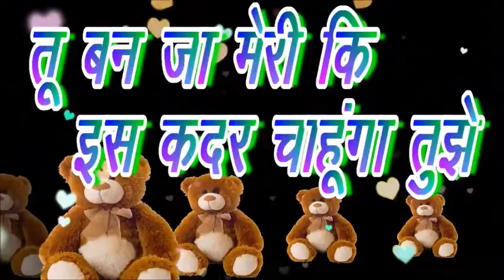Teddy Day Status | Happy Teddy Day | Teddy Day Shayari | Teddy Day Status video 2022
Teddy Day Status | Happy Teddy Day | Teddy Day Shayari | Teddy Day Status Shayari |